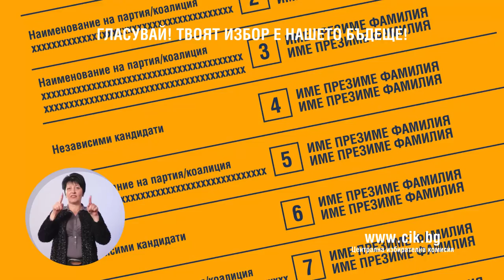Президентски избори 2016 - Гласуване - Разяснителна кампания на ЦИК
Разяснителна кампания на ЦИК за избори 2016 г. - Гласуване